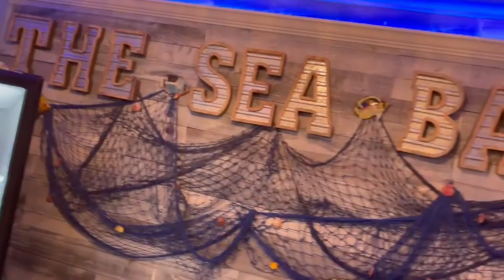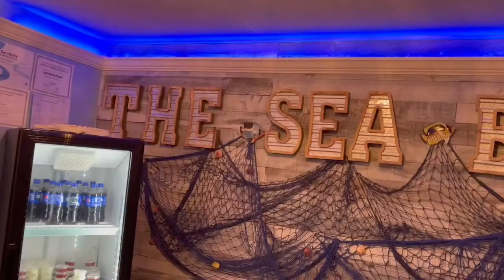Wilson vs Burlington Township - Final Round, South Jersey, Group 3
Wilson vs Burlington Township
Final Round, South Jersey, Group 3